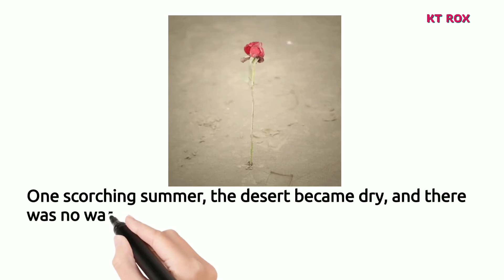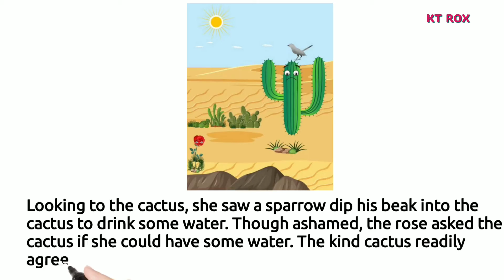KT-31# THE PROUD ROSE | MORAL STORY